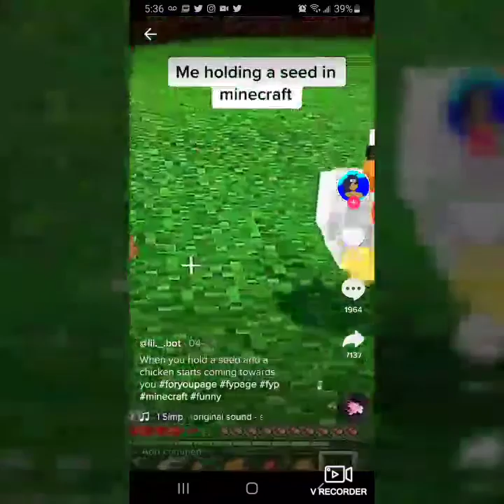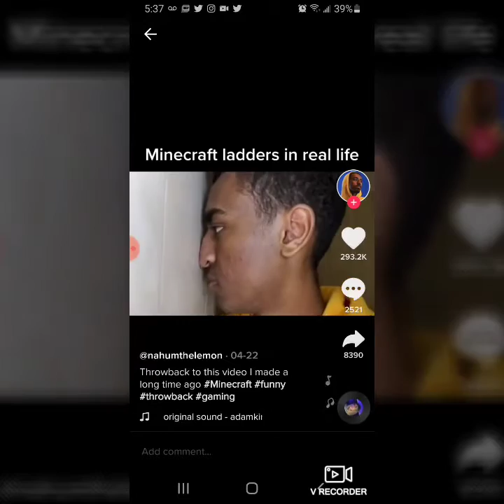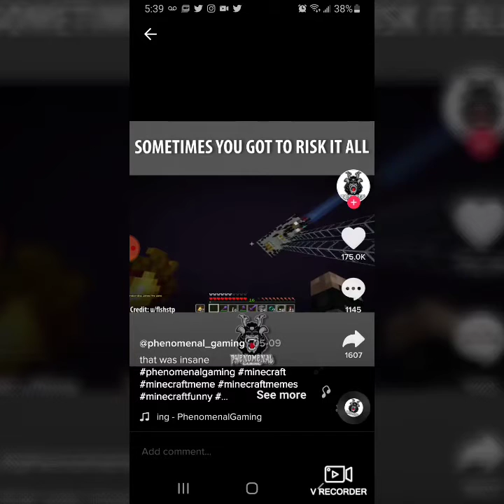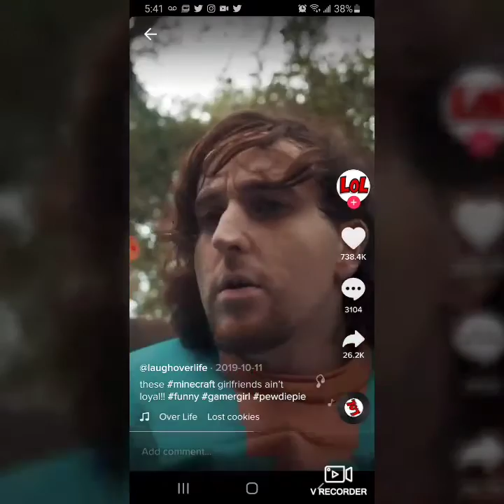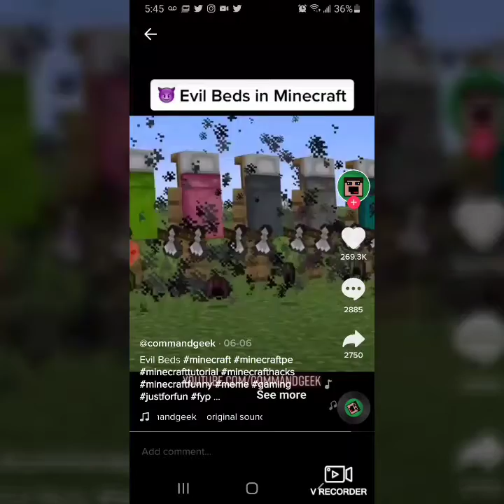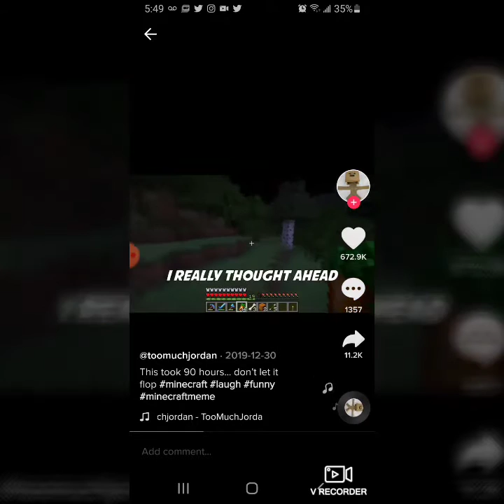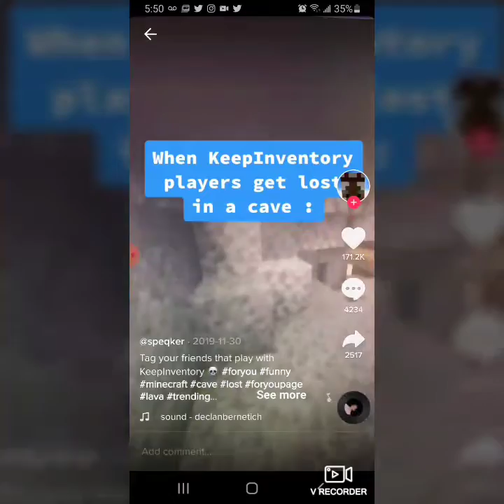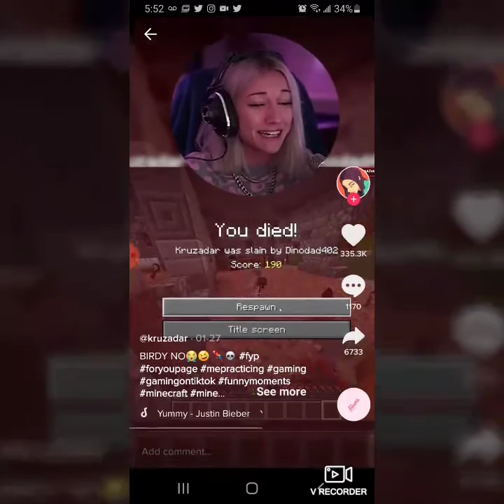Watching funny minecraft Tiktoks